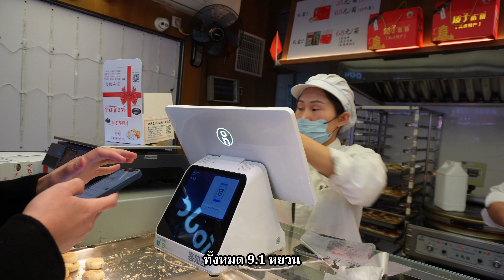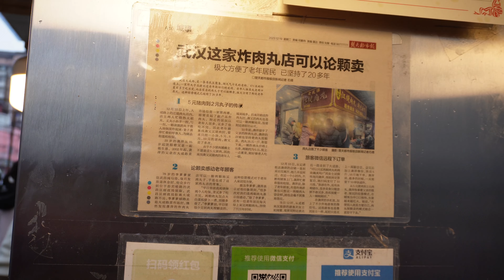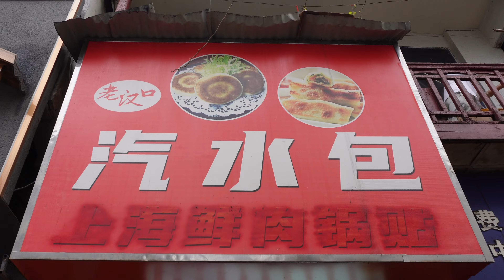กินแหลก ทานอาหารเช้า ณ ถนนต้าเฉิง เมืองอู่ฮั่น ของกินที่นี่เยอะโคตรๆเลย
ก่อนอื่นต้องขอพูดถึงคำว่า กั้วจ่าว(过早) หรือการกินอาหารเช้าที่เป็นวัฒนธรรมการกินอาหารเช้าของคนอู่ฮั่น
เรียกได้ว่าคนอู่ฮั่นมีการกินอาหารเช้าเป็นแรงบันดาลใจในการเริ่มต้นวันใหม่เลยล่ะครับ โดยอาจจะเป็นเหตุผลให้ที่นี่มีอาหารเช้าที่มากมายหลากหลายอย่าง!
ผมกับภรรยามาอู่ฮั่นแล้วจะพลาดได้อย่างไร จึงจะพาเพื่อนมากินแหลกกันให้พุงแตก ณ ถนนต้าเฉิง (大成路) ในเมืองอู่ฮั่น มาดูแล้วมากินกันไปพร้อมๆกันเลยครับ

00:00 ไฮไลท์
00:06 รู้จักกับคำว่า "กั้วจ่าว" (过早)
00:37 การเดินทางมาถนนต้าเฉิง
00:49 ต่อคิวซื้อขนมเปี๊ยะชื่อดัง
02:22 รีวิวกินขนมเปี๊ยะชื่อดัง
03:54 รู้จักกับขนมหวานรากบัว
04:35 นั่งกินขนมหวานรากบัว
05:39 ลูกชิ้นทอดเปิดนานกว่า  20 ปี
05:47 ร้านขายเกี๊ยวน้ำ
06:34 ลิ้มรสเกี๊ยวน้ำ
06:59 ภรรยารีวิวเกี๊ยวน้ำ
07:47 แป้งทอดเมี่ยนวอ
09:07 เกี๊ยวหงอนไก่ทอด
09:21 ลูกชิ้นรากบัวเนื้อทอด
09:57 ซาลาเปาน้ำอัดลม
11:29 ซาวม่าย (ขนมจีบ)
12:33 ลิสต์แนะนำร้านต่างๆ

✈️ สนใจเที่ยวจีนสนุกๆ 👨‍👩‍👧‍👦 ไม่ว่าจะเป็นกรุ๊ปส่วนตัว ครอบครัว หรือกับเพื่อน 🚩 หรือเที่ยวตามโปรแกรมทัวร์จีน 🏝️ หรือจองแพ็คเกจเดย์ทริปทั่วจีน 🚗 หรือต้องการเช่ารถพร้อมคนขับ 📥 อินบ็อกหลังไมค์มาหาผมได้เลยครับ 😊 บริการอื่นๆดูที่